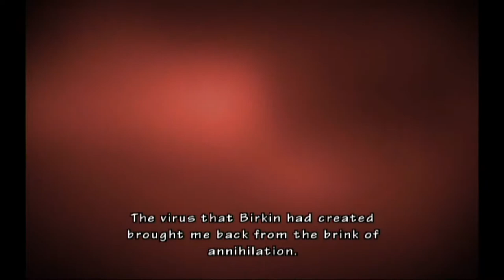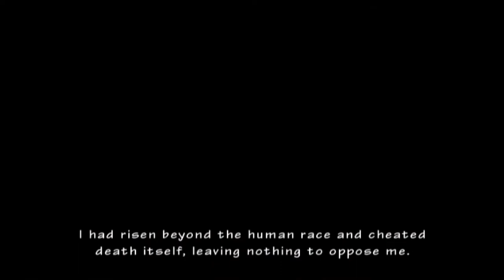Let's Review - Resident Evil: The Umbrella Chronicles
Capcom's attempt at a Wii on-rails shooter that revisits the tense storylines of four Resident Evil games didn't exactly go to plan and didn't exactly set the world on fire. Not bringing much new to the table and trying to run Resident Evil games through a new gameplay style locked in this spin-off to the land of the Dusty Shelf.